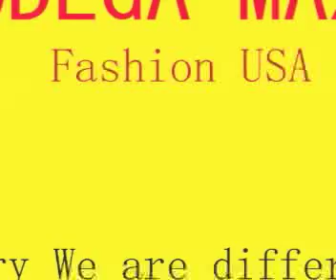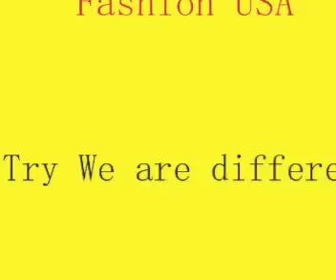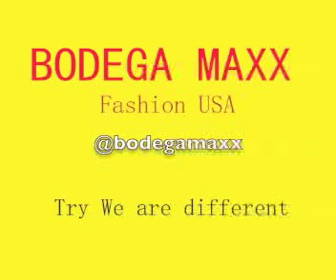LISSETTE - OBSESSION (POP, : RARE & SEXSI)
LISSETTE
from FUGA track b1

try,
BODEGAMAXX.COM